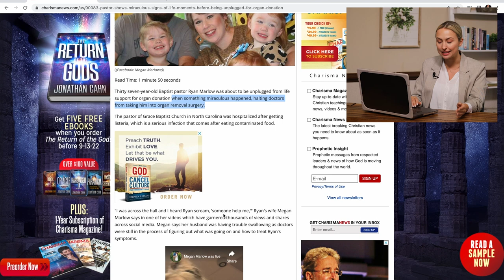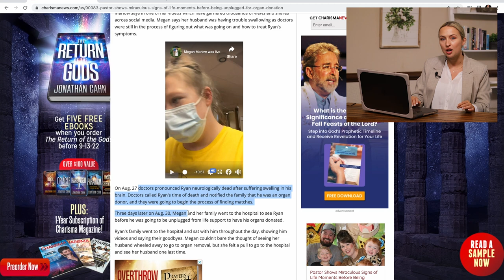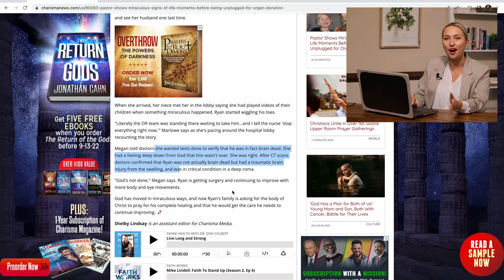Pastor Shows Miraculous Signs of Life Moments Before Being Unplugged for Organ Donation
Thirty-seven-year-old Baptist pastor Ryan Marlow was about to be unplugged from life support for organ donation when something miraculous happened, halting doctors from taking him into organ removal surgery.

"Literally the OR team was standing there waiting to take him...and I tell the nurse 'stop everything right now."

Credit: John Matarazzo, Britany Cruz, Shelby Lindsay